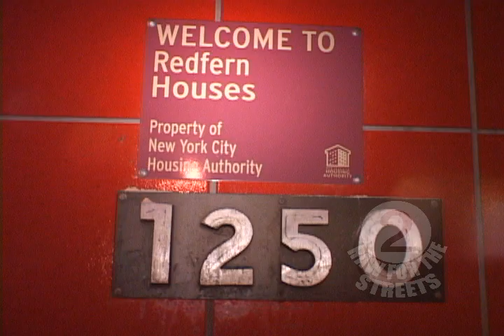The Scarchild Story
A MUSIC VIDEO CLIP FROM THE NEW DVD OUT IN STORES RIGHT NOW!! GET IT WHILE ITS HOT!